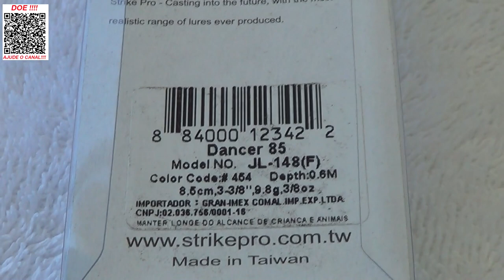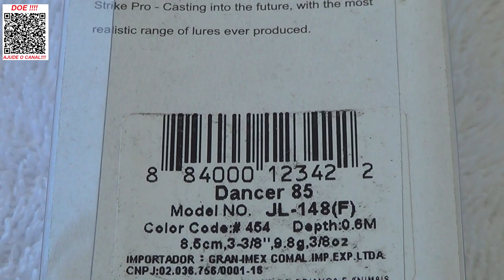A FABULOSA ISCA DE MEIA ÁGUA - DANCER 85 da STRIKE PRO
Mais uma SUPER novidade que chegou aqui no Espaço Pesca.
Isca Dancer 85 da Strike Pro, isca que o nome mesmo já fala, dança, rebola, nada DEMAIS.
Abraços
P.G

Segue abaixo os links da isca, só clicar para ver mais e poder também adquirir.
👉 Dancer 85 da Strike Pro

▬▬▬▬▬▬ Contatos profissionais  ▬▬▬▬▬▬▬
- Parcerias